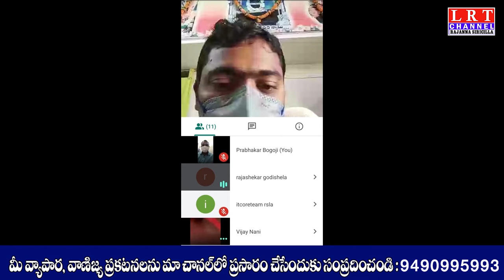బ్లూ కోర్ట్ మరియు పెట్రోలింగ్ పై సిబ్బందికి సీఐ వెంకటేష్ శిక్షణ|| LRT NEWS